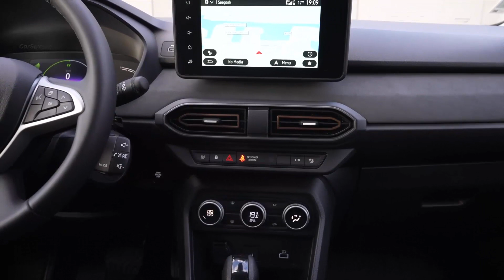Dacia Jogger 2024 Design